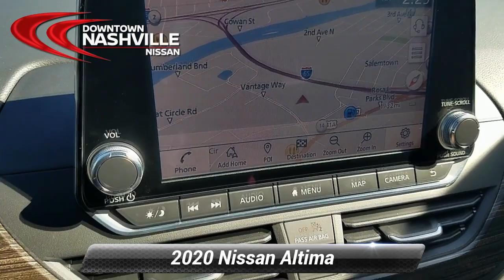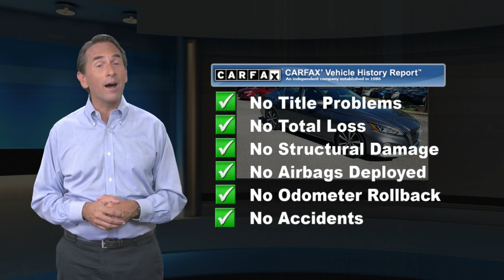Used 2020 Nissan Altima 2.0 Platinum, Nashville, TN P4178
Certified. CERTIFIED BY CARFAX- NO ACCIDENTS AND ONE OWNER, NAVIGATION, BLUETOOTH HANDS-FREE CALLING, REAR VIEW BACK-UP CAMERA, HEATED LEATHER SEATS, MOONROOF, LANE DEPARTURE ASSIST, BLIND SPOT TECHNOLOGY - NEVER WORRY WHEN CHANGING LANES AGAIN, TURBOCHARGED, MP3 / IPOD COMPATIBLE, PREMIUM STEREO, PUSH BUTTON START, Altima 2.0 Platinum, 2.0L I4 PDI Turbocharged DOHC 16V LEV3-ULEV70 236hp, CVT with Xtronic, FWD, Gun Metallic. Odometer is 769 miles below market average! Priced below KBB Fair Purchase Price! 25/34 City/Highway MPG*br*2020 Nissan Altima 2.0 Platinum Gun Metallic FWD 2.0L I4 PDI Turbocharged DOHC 16V LEV3-ULEV70 236hp CVT with Xtronic*br**br*Nissan Certified Pre-Owned Details:*br**br*  * Warranty Deductible: $100*br*  * Vehicle History*br*  * Includes Car Rental and Trip Interruption Reimbursement*br*  * 167 Point Inspection*br*  * Limited Warranty: 84 Month/100,000 Mile (whichever comes first) from original in-service date*br*  * Transferable Warranty*br*  * Roadside Assistance*br**br**br*Prices do not include additional fees and costs of closing, including government fees and taxes, any finance charges, any dealer documentation fees, reconditioning, any dealer installed accessories, any emissions testing fees or other fees. May exclude certification fee. All prices, specifications and availability subject to change without notice. All prices with approved credit. Though we make every effort to ensure pricing is accurate and up to date, we are not responsible for pricing errors. Contact dealer for most current information.*br**br*Save Money & Enjoy Your Dealership Experience.

[RLVID:3889:6c0ddc7b2256acd8:6657d83bf9cbc6c0:1]